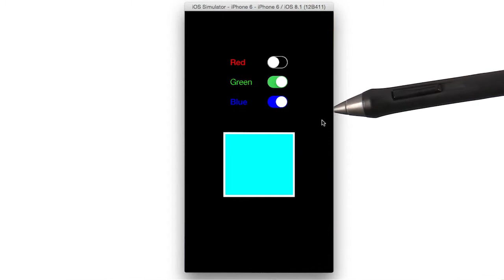Intro: Switches for the Color Maker App - UIKit Fundamentals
This video is part of an online course, UIKit Fundamentals.

This course was designed as part of a program to help you and others become an iOS Developer. You can check out the full details of the program